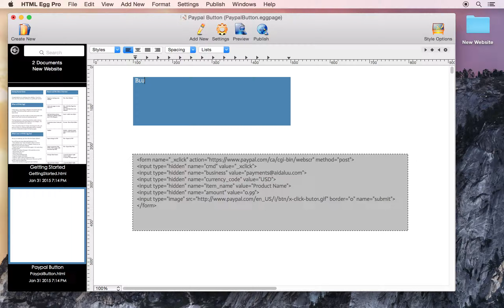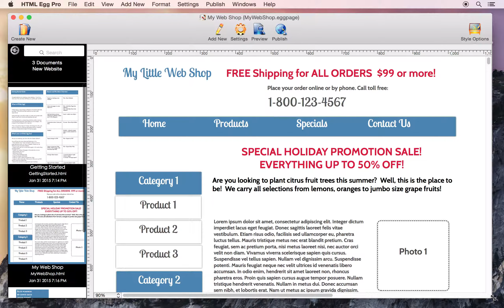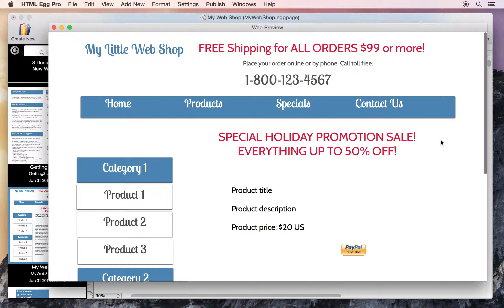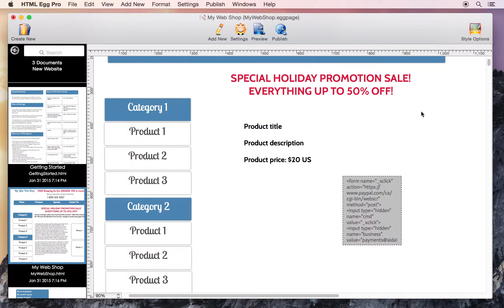Accept credit card payments with Paypal Buy Now buttons